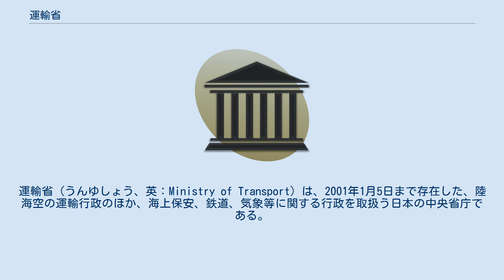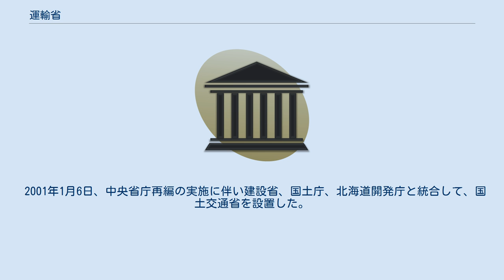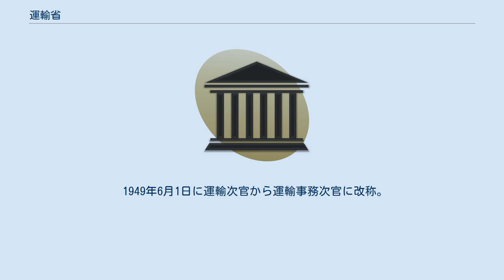運輸省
運輸省（うんゆしょう、英：Ministry of Transport）は、2001年1月5日まで存在した、陸海空の運輸行政のほか、海上保安、鉄道、気象等に関する行政を取扱う日本の中央省庁である。
 運輸省の直接の前身は鉄道省であるが、それ以外の分野については他省庁からの寄せ集めであった。
航空や海運は逓信省（後の郵政省）、港湾局は内務省土木局系（後の建設省）、気象庁は文部省からそれぞれ来ている。
 1945年5月19日、運輸通信省の外局の通信院を内閣所轄の逓信院として分離させたことに伴い、運輸通信省が運輸省に改組。
 1949年6月1日、国有鉄道特別会計により国有鉄道運営を所管する鉄道総局を運輸省の外郭団体として新たに設立された公共企業体日本国有鉄道に移管。
 1991年6月、内部部局の再編成。
運輸審議官を設置。
運輸政策局に政策推進機能を集中し、鉄道局、自動車交通局及び海上交通局を設置。
大臣官房国有鉄道改革推進部、国際運輸・観光局、地域交通局及び貨物流通局を廃止。
 2001年1月6日、中央省庁再編の実施に伴い建設省、国土庁、北海道開発庁と統合して、国土交通省を設置した。
 内部部局 施設等機関 地方支分部局 外局 過去には海上保安庁（Maritime Safety Agency of Japan）などが有ったが、すべての機関は、国土交通省の外局として再編される。
 1949年6月1日に運輸次官から運輸事務次官に改称。